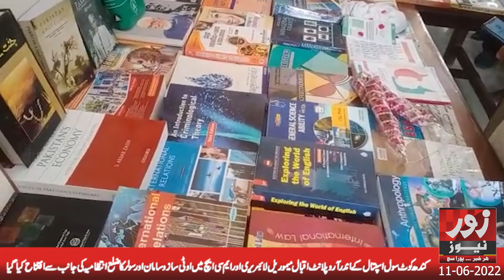zoornewsHD | Kandhkot | Inaugurated